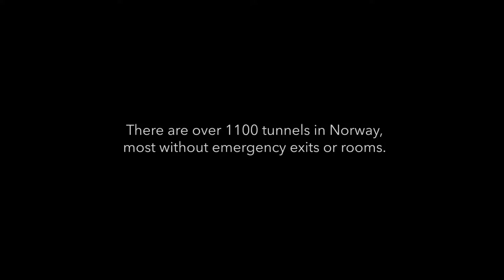The Tunnel | Official Trailer | 2021 | A Drama Thriller Movie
Drama | Thriller

Cast : Thorbjørn Harr, Ylva Lyng Fuglerud, Lisa Carlehed, Mikkel Bratt Silset, Peter Førde, Daniel Alexander Skadal, and Per Egil Aske

Director :  Pål Øie

Plot : When a truck explodes in a tunnel located in the Norwegian mountains, families & tourists find themselves fighting for their lives. Trapped in the darkness with no way out, they face subzero temperatures outside or suffocation as the tunnel rapidly fills with smoke inside. With first responders struggling to gain access to the incident due to blizzard conditions, everyone inside is left to fight for their lives...